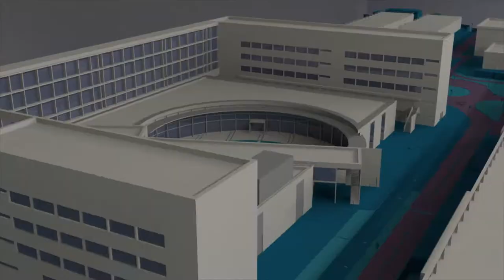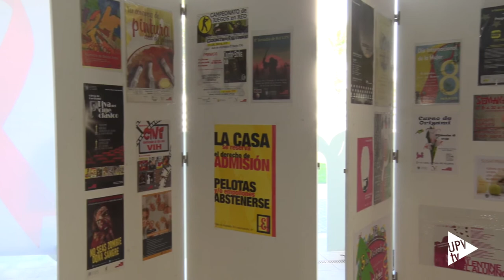XV Aniversario Casa del Alumno de la UPV - Noticia @UPVTV, 04-12-2018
El 4 de diciembre de 2003 abrió sus puertas la Casa del Alumno de la Universitat Politècnica de València.  Una iniciativa pionera entre las universidades españolas que 15 años después es un importante punto de encuentro para todos los estudiantes.

La Casa del Alumno está autogestionada por los alumnos, pero desde sus inicios está bajo la supervisión de Ximo Mora.

En el décimo quinto aniversario de la Casa del Alumno se ha preparado una exposición de carteles y se han soplado las velas para celebrarlo.